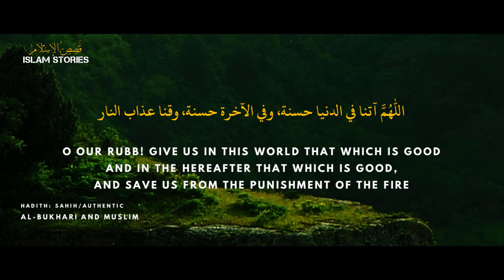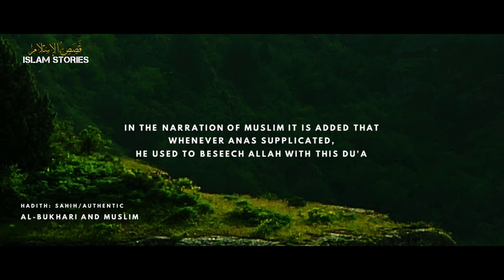The Dua (Supplication) most often Recited by the Prophet ﷺ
Allahumma atina fid-dunya hasanatan, wa fil-akhirati hasanatan, wa qina 'adhab-annar

Anas (May Allah be pleased with him) reported:
The supplication most often recited by the Prophet (ﷺ) was: "Allahumma atina fid-dunya hasanatan, wa fil-akhirati hasanatan, wa qina 'adhab-annar (O our Rubb! give us in this world that which is good and in the Hereafter that which is good, and save us from the punishment of the Fire)."'

THIS WORK IS SADAQA JARIYA – CONTINUOUS CHARITY INSHA’ ALLAH.

PLEASE FEEL FREE TO REUPLOAD OUR VIDEOS TO YOUR CHANNELS STRICKTLY UNDER THE FOLLOWING CONDITIONS:

- DO NOT ADD, REMOVE, MODIFY, BLUR OR COVER ANY PART OF OUR VIDEOS INCLUDING OUR LOGOS AND REFERENCES. JUST REUPLOAD THEM AS DOWNLOADED.

- PROVIDE A LINK TO OUR CHANNEL AS THE ORIGINAL CREATOR BOTH IN DESCRIPTION AND PINNED COMMENT.